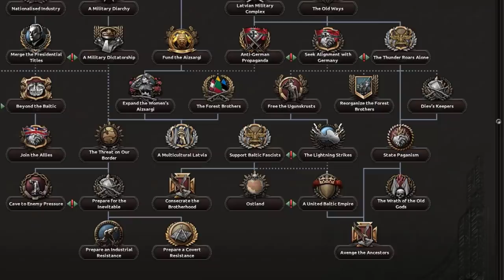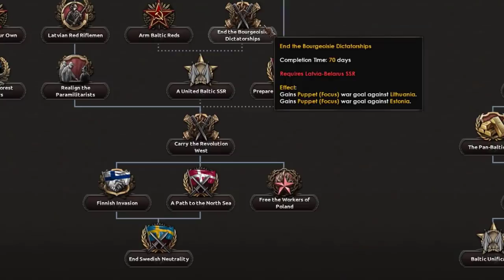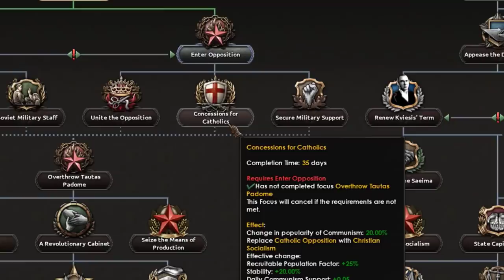The New WORST Focus Tree In Hearts Of Iron 4